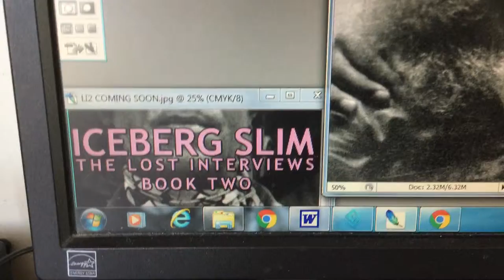Making Iceberg Slim Lost Interviews with the Pimp Book Two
All new interviews and photos. Release coming soon in 2016.